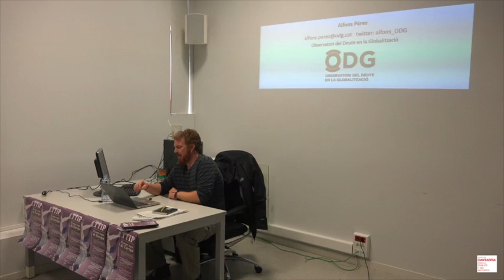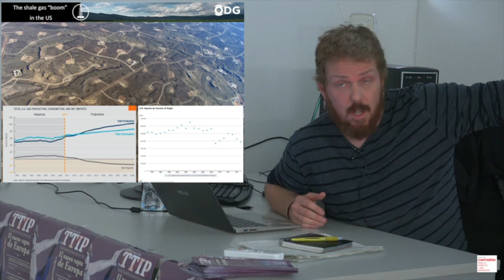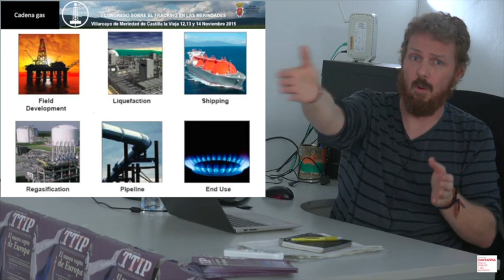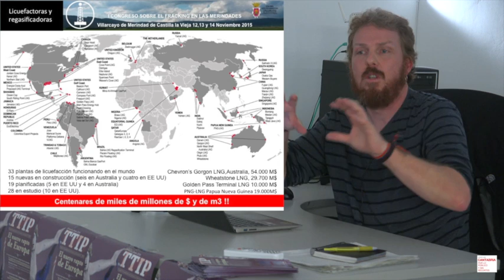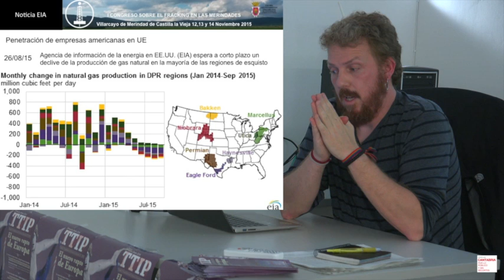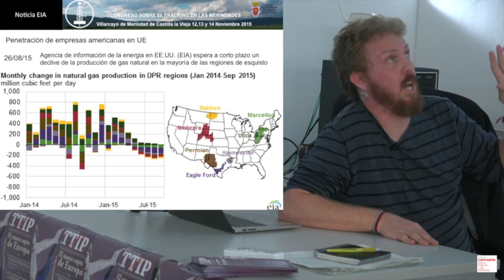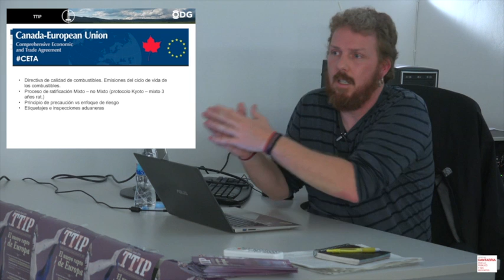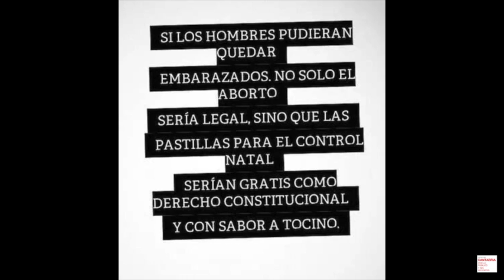EL NUEVO RAPTO DE EUROPA, TTIP. FRACKING ENERGÍA. Alfons Pérez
Hola a tod@s:
Desde la Plataforma por lo Público y Contra los Recortes de Cantabria os invitamos a participar y a difundir por la red las Jornadas en contra del tratado de libre comercio TTIP que tendrán lugar durante el próximo mes de junio en Santander y Torrelavega.
Jueves 16 Junio 2016.
Ingeniero en electricidad, participa en Xarxa per la sobirania energética, miembro del Obnservatorio en la Globalización (ODG)